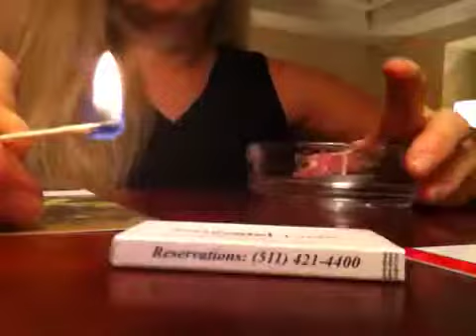Las camas del Swissotel son las mas comodas de todo el mund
Mi hotel preferido en todo el mundo porque sus camas son super comodas!